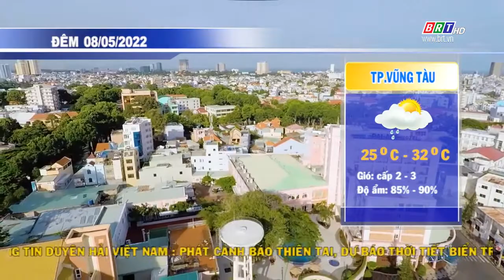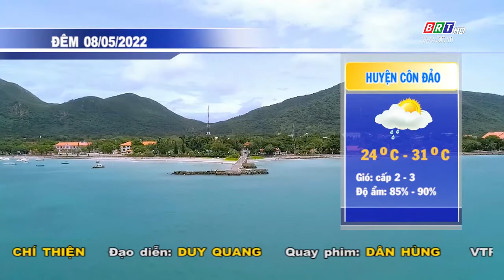Dự báo thời tiết tỉnh BR-VT đêm 8/5/2022 | BRTgo